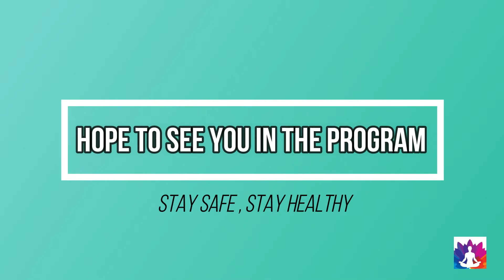Announcement of Yogpragya || Epi 13 || Power of Prayer Therapy by Dr.Raju Adhikari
Here will upload Announcements related with Yogpragya, Meetings on zoom, Presentations by Great Personalities, etc. Also we upload videos related to course of class 10, various questions and classes of mathematics. So keep following us for more such videos.